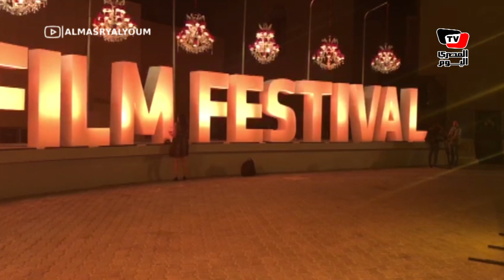مينا مسعود بطل فيلم «علاء الدين» يشارك في مهرجان الجونة السينمائي